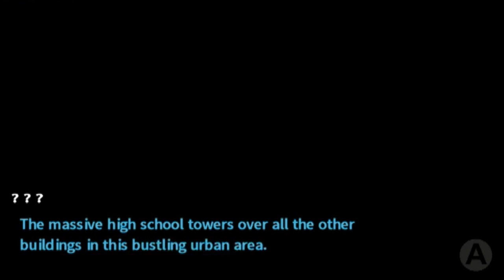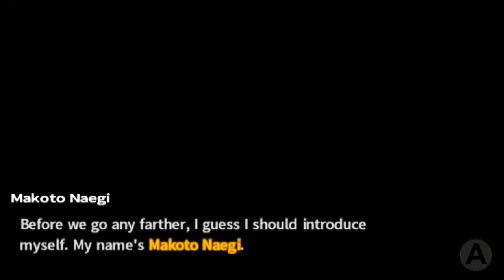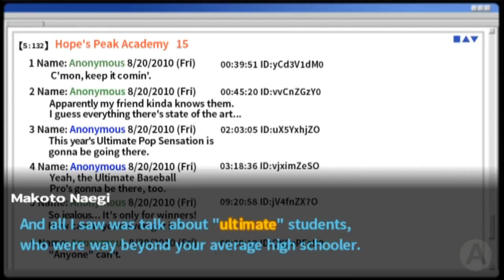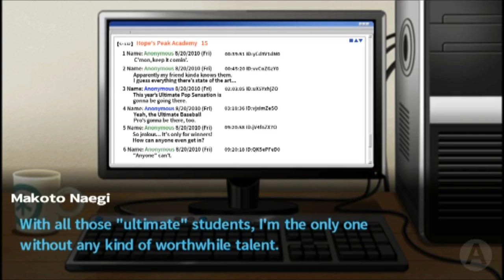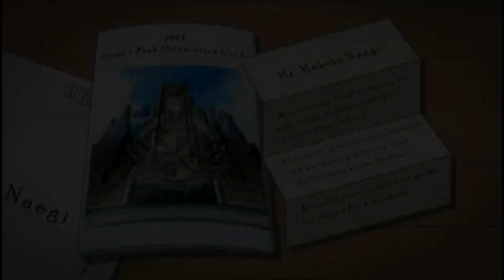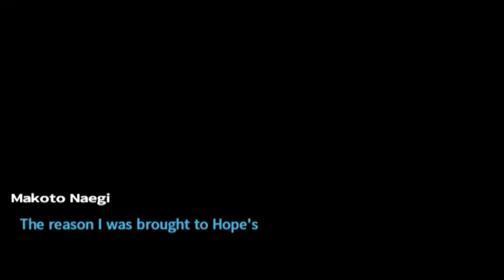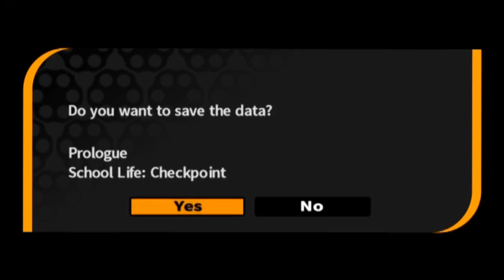Danganronpa: Trigger Happy Havoc Part 1 - Saturn on Drugs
THIS GAME IS ON DRUGS!